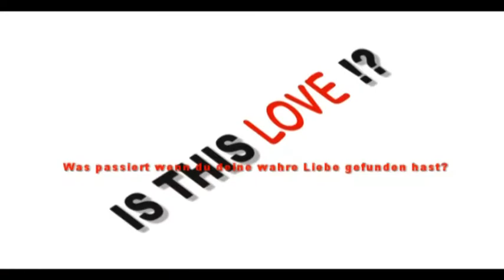"Hast du die gesehen?" - Clip 2 [Is this Love!? - Ab 19.10.2012 im Kino! ]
Die Fortsetzung von "What is Love!?" - nächsten Freitag im Kino!
Jetzt Karten sichern !